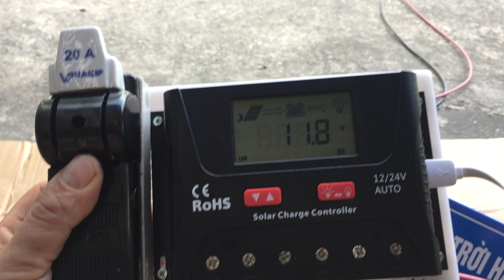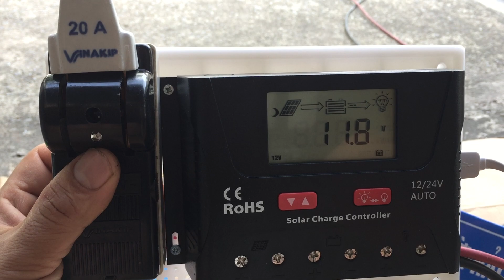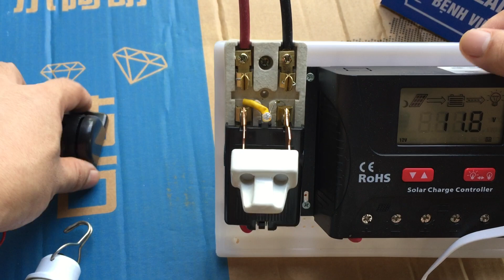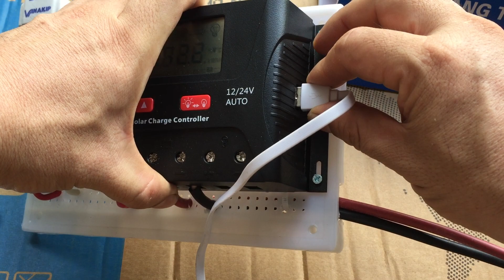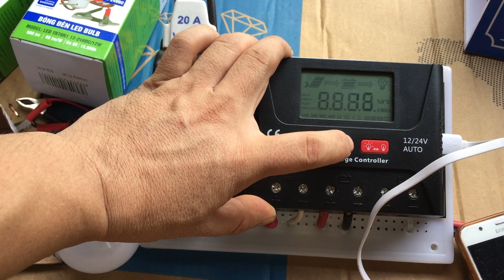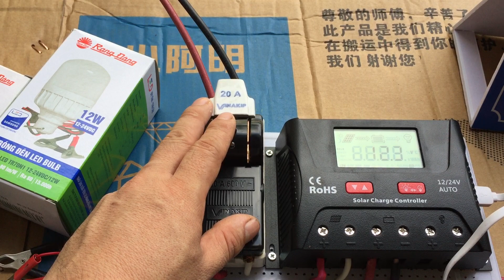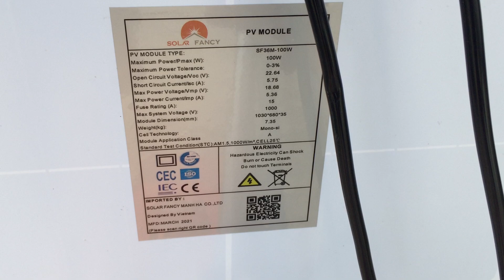Sử dụng điện miễn phí chỉ 1,9 triệu. Cực xịn và cực bền LH 0989.971.780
Điện mặt trời Hải Đăng 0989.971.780